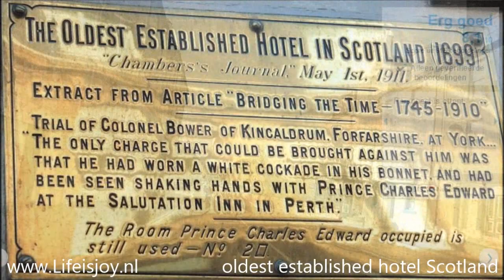Scotland on motorbikes Hadrian Wall Glasgow Loch Ness Highlands Falkirk Wheel crash BMW R1200GS 19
Scotland on motorbikes.

Ferry IJmuiden(nl) Newcastle(uk)
Relaxed 15 hour night crossing
9:00 arriving in sunny Scotland
Heading to first 'severe' dips
Riding along the famous Hadrian's Wall
117 km Roman boundary
First drops of rain
Enjoying classic small country roads
Ending the day in metropole Glasgow
Largest city in Scotland, great nightlife
Next day heading to Loch Ness
Searching monster of Loch Ness
Removing water and back on the road
Along the lakes to Fort William
Day review with scottish whiskey
Starting new day with gym exercises
Luckily we also have the best tools
Morning: mix sun and rain
Warming up with tea and scones
Beautiful Cairngorms NP (Highlands)
Highest point 1245 mtr, temp: 0°C
Border Aberdeenshire - Perth/Kinross
Snow disappears for sun and blue sky
Oldest established hotel Scotland
Squeezing 10 bikes in small courtyard
Crossing coastal body Firth of Forth
MacGyver solutions for all problems
24 mtr rotating boat lift: Falkirk Wheel
Returning back to ferry Newcastle
Scotland; perfect roads, big fun!
Fun and adrenaline continues

Tags: ferry IJmuiden Newcastle relaxed night crossing sunny Scotland heading to first severe dips riding famous Hadrian's Wall Roman boundary rain enjoying classic small country roads metropole Glasgow largest city Scotland Loch Ness monster of Loch Ness Nessie crash BMW R1200GS lc salvage lakes Fort William review scottish whiskey new day gym exercises the best tools sun rain warming up tea and scones beautiful Cairngorms NP Highlands highest point border Aberdeenshire Perth Kinross snow blue sky oldest established hotel Scotland squeezing bikes small courtyard crossing coastal body Firth of Forth MacGyver solutions rotating boat lift Falkirk Wheel Newcastle perfect roads big fun adrenaline continues
tourism scooter taxi perfect city transport World biggest book golden pagoda engraved marble building bikes Irrawaddy river commercial lifeline Myanmar Expressway one Death Highway straight empty road secondary road to Bagan tarmac dirtroad first kingdom Birma intact pagodas population Buddhist gracefully balance Inle Lake number one on bucket list for motorcyclists motorbikers nightboat from NL netherlands to UK united kingdom kubus instead of balls bin next day crossing Hull to Heysham approx. 2,500 bikes on each ferry on Man staying at campsite Peel beautiful coastroad to Kirk MichaelTT-Superbike racing on narrow roads nice place for perfect pictures Mad Sunday Mountain course throttle wide open, max adrenaline Ramsey sprint street-bikes dragrace going for a treat in Douglas the insane Purple Helmets show stunts only can be done on IOM a new raceday at kirk Braddan homemade food, frontdoor races top 4 racing for glorious #1 nummer one number one each pub devoted to motor racing Gooseneck, begin Mountain Course RAF Aerobatic Team, The Red Arrows northernmost IOM point of Ayre top speed 332 km at Sulby allroad snow rock gravel tenere yamaha ktm dirtbike Camping Park world climbing canyon highway steep descent great views overtaking possible people motorbike minded giving space possible around the world RTW coast to coast CTC reis dolomites dolomieten karpaten balkan gebergte sun rain snow monuments nature culture fun happy service maintenance troubleshooting manual youtube zen art relex life is joy lifeisjoy enjoy East Great Britain Scotland England Isle of Man Netherlands Nederland Holland Germany Switserland Austria Italy Hungary East Great BMW R1200GS R1200R R1200RS R1200RT packed our bags, ready to go camping Brienz, #1 night cold & wet next morning, sunny & warm riding the "Magic four" passes starting with the Grimselpass 27 km long, rising up to 11% base of EU steepest cablecar 106% top; big terras and meeting point Furkastrasse to Nufenenpass landscape quiet, rough and bare ending after 14 km at 2478 mtr new Gotthard pass wide and open on top intersection ferry IJmuiden Newcastle relaxed night crossing sunny Scotland heading to first severe dips riding famous Hadrian's Wall Roman boundary rain enjoying classic small country roads metropole Glasgow largest city Scotland Loch Ness monster of Loch Ness Nessie crash BMW R1200GS lc salvage lakes Fort William review scottish whiskey new day gym exercises the best tools sun rain warming up tea and scones beautiful Cairngorms NP Highlands highest point border Aberdeenshire Perth Kinross snow blue sky oldest established hotel Scotland squeezing bikes small courtyard crossing coastal body Firth of Forth MacGyver solutions rotating boat lift Falkirk Wheel Newcastle perfect roads big fun adrenaline continues